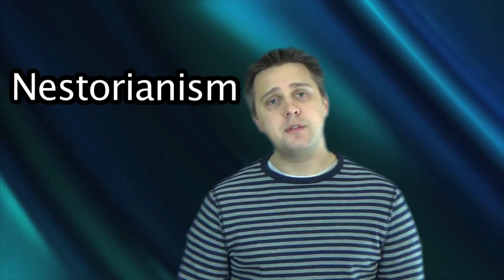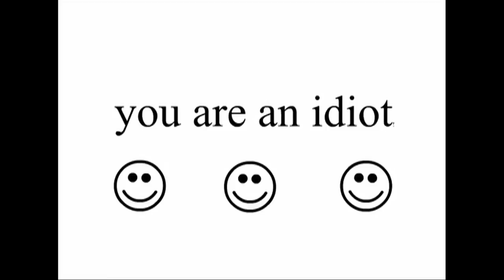Nestorianism Heresy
Who is Jesus Christ? USCCB Core 2 series. This lesson concludes our overview of early Christological heresies by examining Nestorianism.

This video series is used as a review to course material.  The presenter has two degrees in religious studies from John Carroll University and has earned master catechist certification through the Diocese of Cleveland.  He maintains permanent teaching licensure though the State of Ohio's Department of Education.

Unless noted, no personal opinions are expressed in this video. All teachings presented are intended to be in conformity with the United States Conference of Catholic Bishops Core 2 Curriculum Framework for High School religious studies.

Since this is used for course content, comments have been disabled.